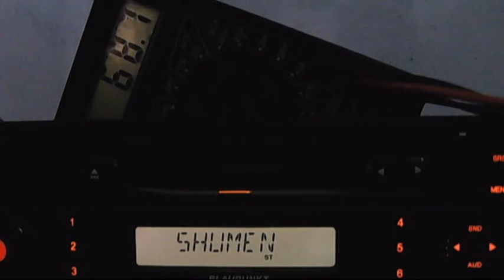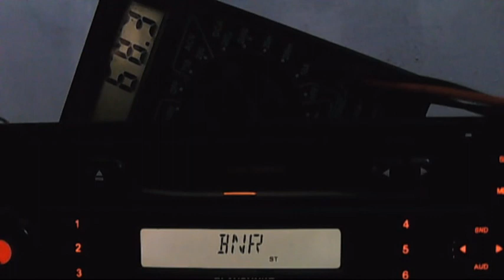shumen venetz at 69db